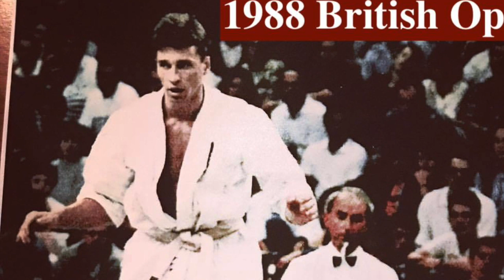Happy Birthday! Shihan David Pickhall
Happy Birthday! Shihan David Pickhall! From Russia! Osu!!!